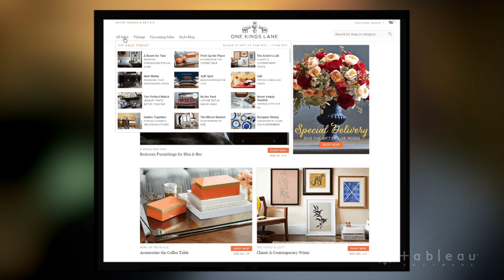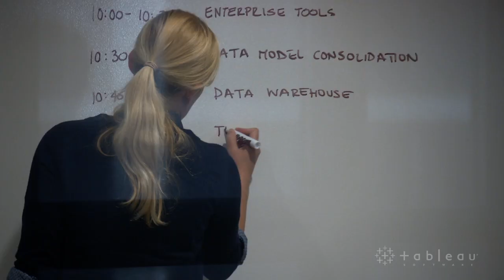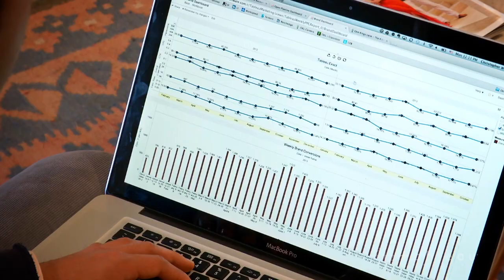Redesigning Retail: Enterprise-Wide Data Analytics at One Kings Lane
One Kings Lane, launched in 2009, is an online destination for brand name, vintage, and designer items. More than 6 million members shopping the company's flash sales resulted in $200 million in revenue in 2012. In this video, One Kings Lane employees discuss how they use data to drive success.

Tableau: One Kings Lane is a fast-rising star in a very challenging industry. How is data insight contributing to your success?

Geraldine Niemczyk, Manager, Planning and Business Analytics: In order to do retail well, there is a lot of complexity in it.

Jeff Ferris, Data Product Manager: We're working with huge amounts of data, where we can start to tease out customer trends, figure out customer clustering.

Geraldine: And there are a lot of metrics that go into that: How are you performing? How are you delivering the experience to customers?

Tableau: How would you describe One Kings Lane?

Jeff: The mission at One Kings Lane is to disrupt the home décor industry.

Geraldine: We are changing the way people do home décor.

Jeff: We have a very dynamic business that can change day-to-day drastically because we're constantly launching new product.

Tableau: What do you think sets your company apart?

Rich Hicks, Data Analytics Engineer: People here are very good at what they do. They're amazingly good at what they do.

Geraldine: The aesthetics and how we present the product to the customer is off the charts. I've never seen anything like that. Technology has enabled us to become what we stand for as a company, and it has also enabled us to grow so fast.

Tableau: How does data play into that?

Rich: There's this exponential growth of data in the company that's being used on a daily basis by merchandisers, by marketers, by executive staff. So it's pretty core.

Jeff: The engineering team is solving a diverse set of problems. Data is very important to One Kings Lane, and has been since the inception of the company. When you're talking about running as many products as we do, you can't avoid using data. There just isn't enough time in the day for people to manually figure out what is working and what isn't.

Tableau: What sort of benefits have you seen from choosing Tableau to understand your data?

Jeff: The time saving we've achieved using Tableau is incredible.

Rich: Basically anyone in the company can log into Tableau Server and find data.

Geraldine: It can save hours in a week, in some cases hours a day.

Rich: The merchandisers who curate the sales events on our site, they save days' worth of time. And it actually sparks a little bit of competition for the guys that are sitting (behind me) answering the calls.

Tableau: How does it benefit One Kings Lane to put that sort of information into the hands of colleagues who might not traditionally be considered "data people"?

Geraldine: I think one of the great features about Tableau is the ability to enable other business users that may not be that savvy or experienced with data to actually look at their own data and make decisions from it.

People can look at the same thing that I'm looking at, and can also be self-sufficient and look at other things that may be I would not have been able to spot.

Jeff: One Kings Lane is a very visual audience. You've got people that are very aesthetically minded. And if you can't present data in a way that is visually appealing and understandable, it's not going to work.

My favorite way to use Tableau is to sit down with someone and that has some questions about the business, and actually start explaining things in real time. I think that's where Tableau shines is I haven't worked with another tool that can keep up with the speed of thought essentially. You can ask a question and then you can start to tease out the answer to that question in front of them visually.

Tableau: What would you say to someone considering Tableau?

Geraldine: It increases our sales, it decreases our costs, there's a direct impact. It just gets you insight faster. Of all the goals that you might have in your position, you can just accomplish them faster and better (with Tableau). I think it has a huge, positive, rippling effect across the org.